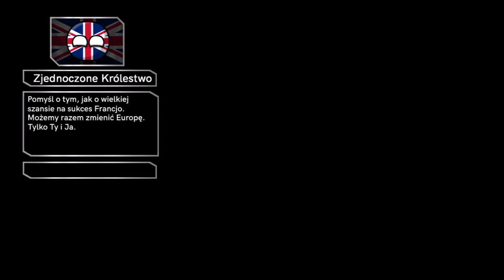ZWIASTUN | COLLAB ILLYRA & VISION | ODCINEK 0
║©️ OPIS ODCINKA  ©️║
Zwiastun jak zwiastun, zapowiada nową serię. Tym razem jest to collab z Illyrem, bo czemu by nie

║🎶 UŻYTE UTWORY 🎶║
↓ Uwaga! Utwory NIE SĄ MOJE, autor oraz tytuł podany poniżej: ↓
❱ Ross Budgen - Haunted ale odwrócone

║🏆 COLLABORACJA SERII Z TYM KANAŁEM 🏆║

✔ Długość Filmu: 0:49
✔ Liczba Klatek: ???
✔ Film stworzony w okresie: Maj 2021

Vision HD Mapping & Illyra Mapping 2021